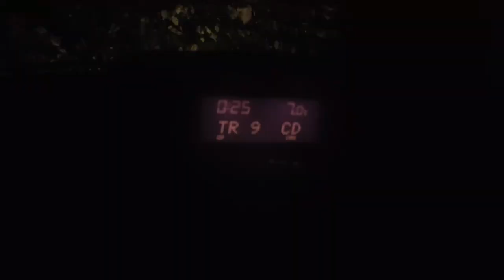Desafio de 21 - 06 DIA DA DIETA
Pessoal esse e o link do E-book de 21 dias

Salmo 51